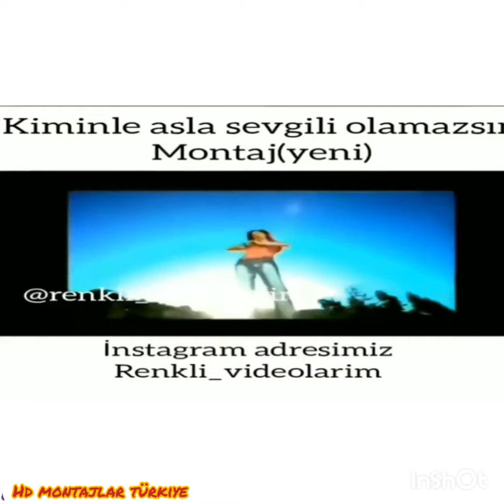Sokak Röpotajlarına Komik Montaj Derlemesi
Videolarımız 1080p Hd Kaliteyle Karşınızda,

Laiklik Elden Gidiyo Dokunmaktan En Çok Zevk Aldığınız Şey Nedir ? Karşı Cins Diyince Aklınıza Ne Geliyor ? Birine Seslenecek Olsaydınız Kime Seslenirdiniz ? Bize Kötü Bir Espiri Yaparmısınız  ? Sabah Kalktığınızda İlk Dokunduğunuz Şey Nedir ? Sigara Pişmanlıktır Hangi Marka Hayatınızdan Çıksa Üzülürdünüz ? Eski Sevgilinizle Neden Ayrıldınız ? Bir Kamyon Arkası Yazı Söylermisiniz ?Azrail Karşınıza Çıksa Ne Dersiniz ? 100 den Geriye Doğru 9 ar 9 ar Sayarmısınız ? Neden Evlisiniz ? Bitcoin Nedir ? Komik montajlar Derleme Yaptığınız En Büyük Çılgınlık Nedir ? Whatsap Türk Uygulaması Olsaydı Ne Olurdu Kadınlar Parayamı Bakar Karakteremi ? Evde Tek Kaldığınızda Naparsınız ? Bodrum Nerededir ? Kendiniz Gibi Çocuğunuz Olmasını İstermiydiniz ? En Büyük Aşklar Nasıl Başlar

Grup Hepsi Yalan Şarkı Sözleri
Güne açan çiçekler gibiyiz
Yalan, yalan!
Öyle saf ki sevgimiz
Yalaaaaan
Ayıramaz bizi hiç kimse
Yalan, yalan!
Ölene dek beraberiz
Yalaaaaan

Ece Mumay Galaksi Şarkı Sözleri

Karaları bağlamadan hadi bana gel
Durma durdurma beni
Saçını başını toplamadan bana gel
Sorma sordurma beni
Tavrını tarzını saklamadan gel
Zorla, oldurma bizi
Memleket neresi ver artık adresi
Nasi bi’ galaksi

Metin Özülkü Çilli Bom Şarkı Sözü

Gelsene yanıma

Otur yani başıma
Ben kurban olayım

Senin keman kaşına

Bir Tek Annem Olsun Şarkı Sözleri

annedir yüreği fazla dayanamaz
herkes bıksa benden annem bana doymaz
öper besler beni unutur kalbinde
annem burda olsun
bana bişey olmaz
hergün bakar bana
kusurumu görmez
günler gece olsa
o ışığı sönmez
ellerim büyüdü avuçlarında
bi tek annem olsun bana bişey olmaz

Doğukan Mancço Sakin Ol Sözleri

Ölümlü dünya ölümlü insan
Ha alim olsan ha zalim olsan
Şişşt Şiişt sakin ol sinirlerine hakim ol
Şişşt Şiişt sakin ol sinirlerine,

Seni Anan Benim İçin Doğurmuş
Ebru Yaşar Sözleri

Seni anan benim için doğurmuş canım
Hamurunu benim için yoğurmuş canım
Hamurunu benim için yoğurmuş

Git Diyemem
Ezo Genç Sözleri

Sana git diyemem
Ama kal demekte gelmiyor içimden
Son sözünü, söyledin beni bırakıp giderken
Ahh gün gelir, pişman olup bir gün dönersen
Eskidendi deyip gideceğim

Dağlıca Türküsü Şarkı Söz
Sana sıkılan kurşun
Ciğerime saplanır
Bilmem bu acı nasıl
Yüreğimde saklanır

Can verdiğin bayrağın
Tabutuna sarılmış
Sana yüce yaradan
Cennetten yer ayırmış

Gece Gibi Gönlün
Irmak Arıcı Şarkı Sözleri

Gece gibi gönlün, aydınlanır bir gün
Vicdan be adam
Onu bunu gönlüne, ömürlük diye
Koyma be adam
Vicdan be adam
Koyma be adam

Mohamed Ramadan - BUM BUM Şarkı Sözleri

Bum bum
Versiyonlar: #1#2
My Bro Just Called Me, Said Let’s Go
We’re Going Out He Passed Me a Drink, I said, “Dude, No!
I Do Not Drink” I Ordered Some Juice,
Since I Don’t Drink. It Was No Juice.
I Think I’m Drinking...
I'm Seeing Birds and They're Singing,
And My Head is Going

Hey Guys, I Can’t Find My Phone!
Hey Guys, Could You Bring it,
I hear Its Tone! Hey Guys, The Ninja Turtles Just Called me Up
Hey Guys, I Think I Got Hammered... Sober Me Up.

Ehm, A Lighter
Someone,
Pass Me That Lighter!
A Lighter!
Could Someone,
Hey Guys,
Someone Turn This Music Down
Can’t See!
Can’t See
My Watch Because of the Sound!

Can’t Feel My Head, My Face is Red
I’m Dripping Sweat, So, I'm Gonna Head
And Roll My Sleeves, My Legs Are Shaking, Shaking!
My Body is Aching, Aching! Suddenly, My Heart Began Beating!
Beating Like

Was Just There, Minding My Business
Hey guys! I Just Saw a Couple of Those Aliens.
My Lids
My Lids Are Low, Not Feeling Woke.
And My Head
Full of Smoke, Like World War
Going

Kır Papatyası Bahadır Sağlam Şarkı Sözleri

Düşmedi mi hala cemre başına?
Geçmedi mi yağmurun ıslak kokusu?
Var mısın bu yolda yanı başımda?
Yasla ruhunu bana kır papatyası

Tamam Tamam Deniz Cem Şarkı Sözleri

Tamam tamam aşkı kazandın
Tamam tamam bir numarasın
Tamam tamam öp beni sev beni senle aşka doymam

Volkan Konak Aleni Aleni Şarkı Sözleri

Yanarım, yanarım aşk ile yanarım
Gurbanım yoluna
Aleni, aleni yatırdı kalemi
Çıkamam yarına

Gir Kanıma Harun Kolçak Şarkı Sözleri

Gir kanıma
Hani bekarlık sultanlık derdin
Yetti canıma
Yaşarım ben senle gir kanıma
Gir kanıma